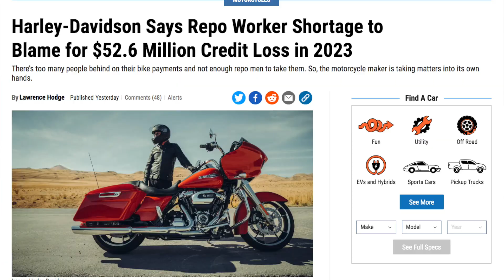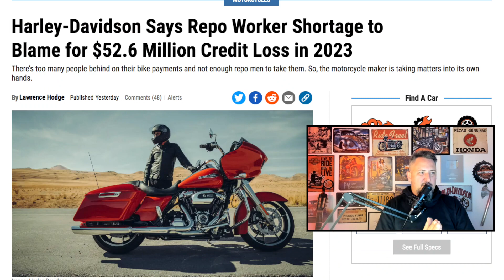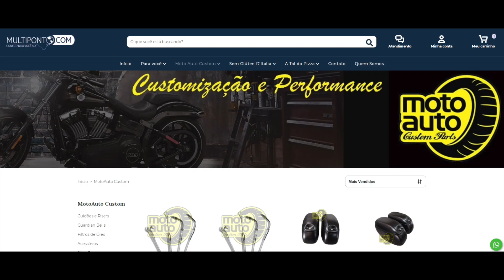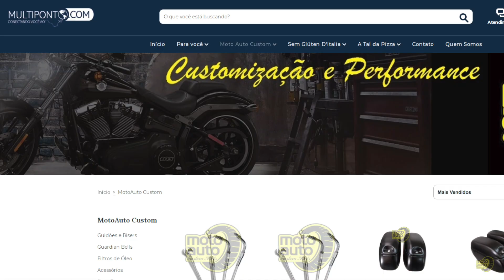Sem dinheiro, Harley Davidson perde 56 milhões no PRIMEIRO trimestre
LASCOU, sem dinheiro, Harley DAVIDSON perde 56 milhões no PRIMEIRO trimestre